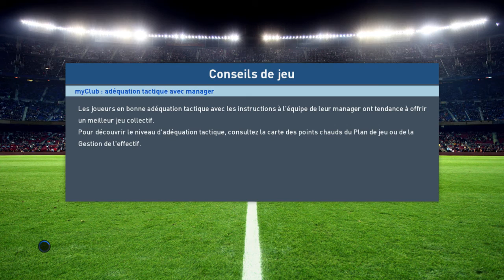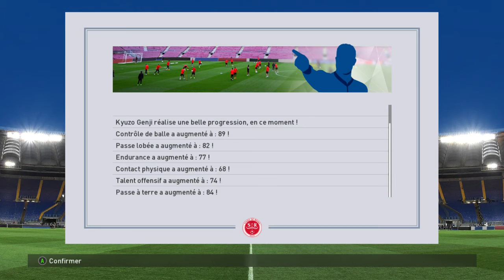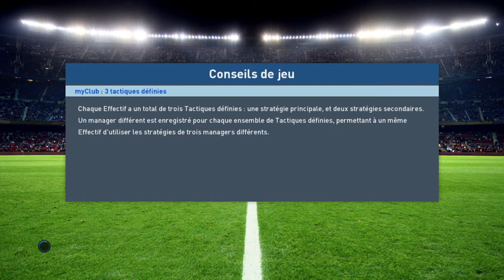PES 2017 Vers une légende PTE patch #31 On est en finale !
Suite des aventures du jeune Kyuzo !